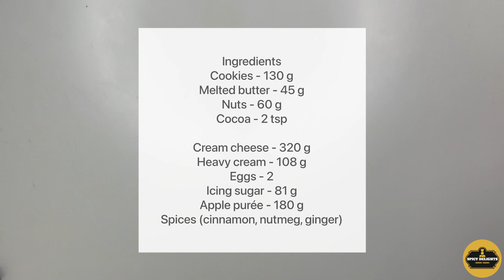Totally Unique Tasty Apple Spiced Cheesecake[Quick and Easy Recipe ]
Looking for a dessert recipe? Then check out this apple flavored spiced cheesecake drizzled with cream – a delicious treat.  It is absolutely heavenly, an amazing combination of flavors and textures.

1Tasty Apple Spiced Cheesecake[Quick and Easy Recipe ]
2Tasty Apple Spiced Cheesecake Recipe
3 Apple Desert
4 Quick and Easy Tasty Apple Spiced Cheesecake